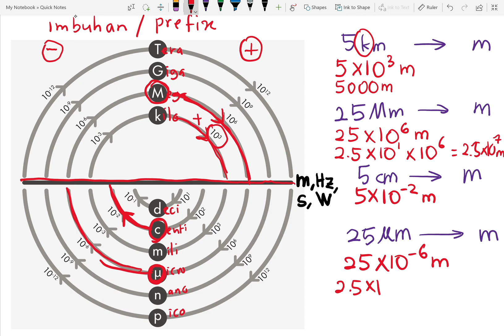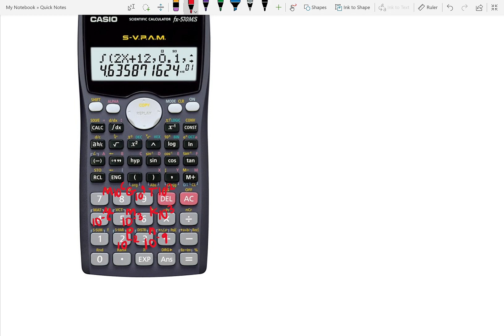fizik bab 1 form 4 cara mudah menukar unit kepada SI unit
Fizik SPM: cara mudah petukaran imbuhan kepada SI unit